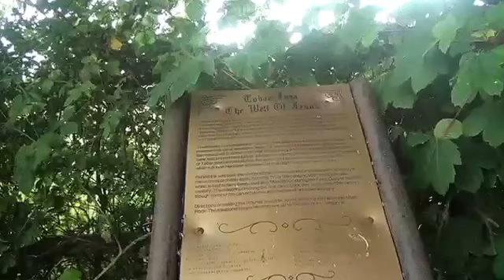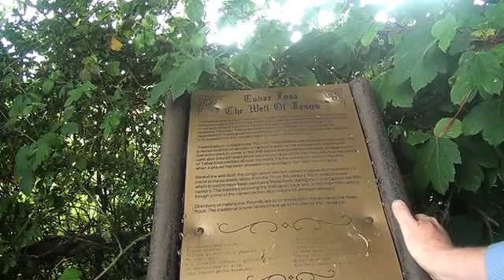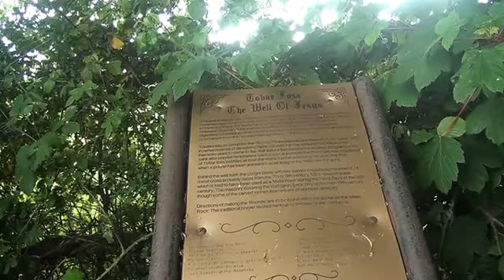Holy Wells of Tipperary. No.I Tobar Iosa. Cahir